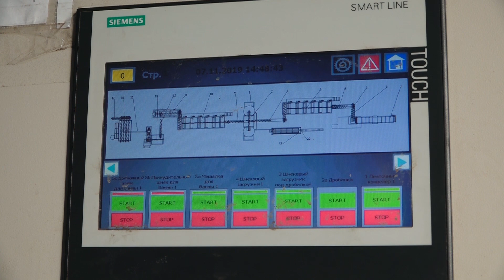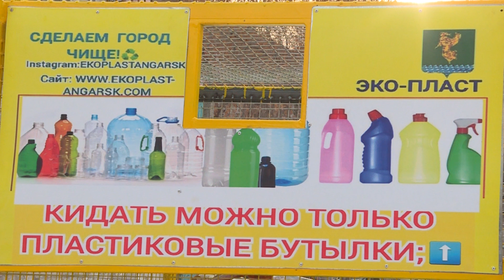Бумагу отдельно, пакеты отдельно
Сортировать мусор не сложно. Разбираемся, куда отнести, как на этом заработать и, главное, зачем это нужно?